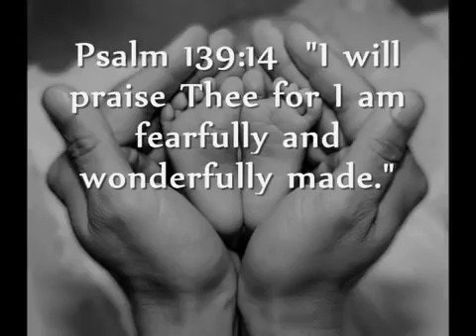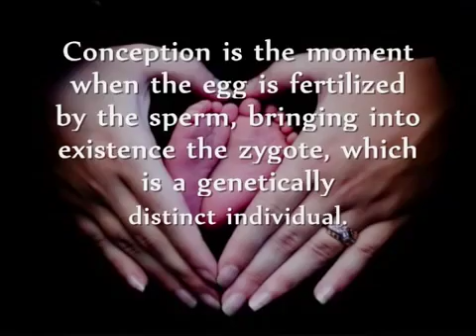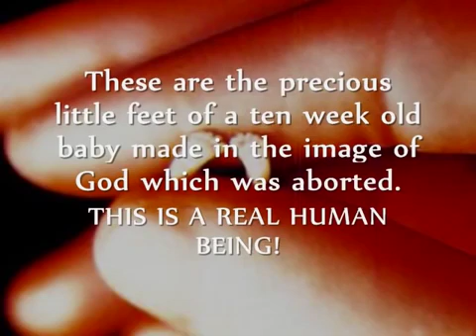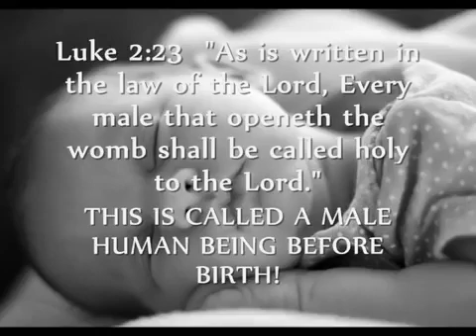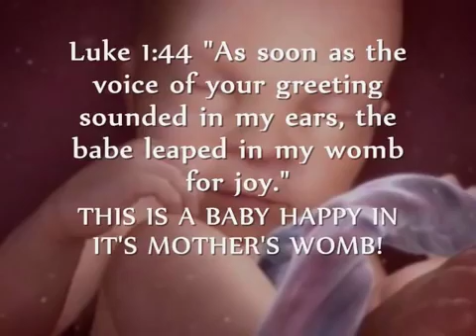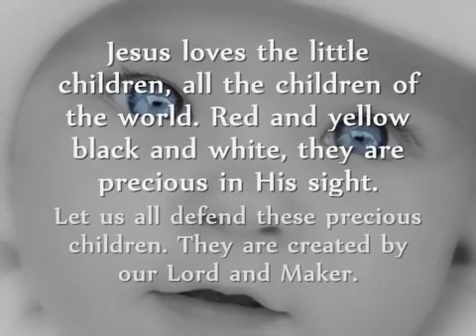Life begins at Conception Pro Life